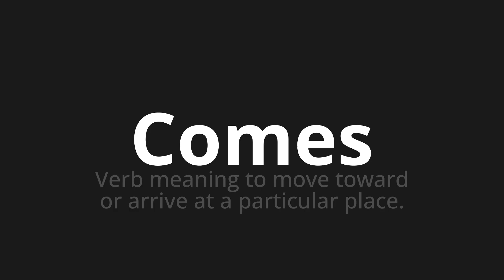How to pronounce Comes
Master the Pronunciation of 'Comes' - which means : Verb meaning to move toward or arrive at a particular place. 📝 with @PPrononciation 🎓🗣️ - [Your Guide to English]

Learn to pronounce 'Comes' perfectly in English with our easy and engaging tutorial by @PPrononciation! 📖📽️ In this comprehensive video, we provide you with native speaker examples 🗣️👂 and phonetic breakdowns 🎵 to ensure you get the pronunciation just right.

How to say Comes in English